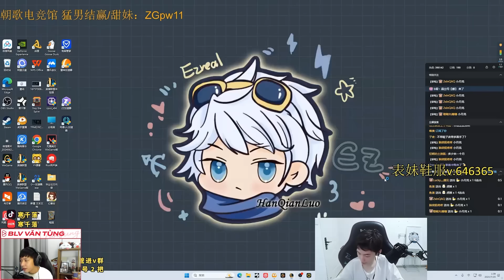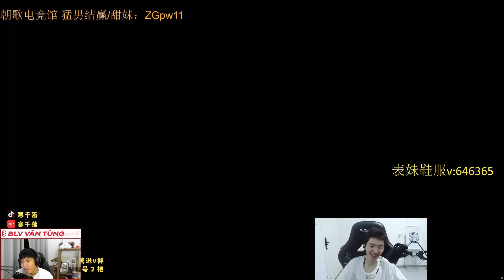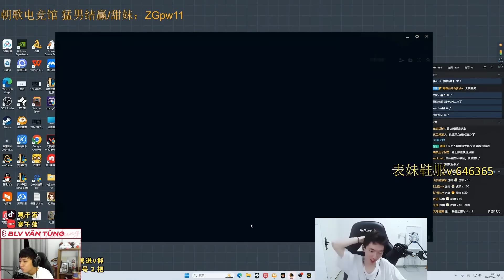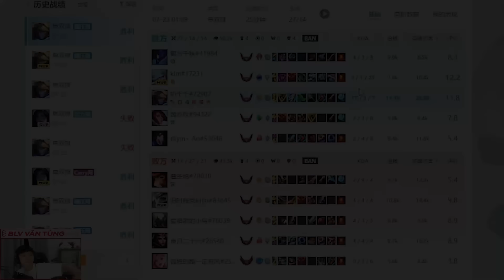CÁNH TRÊN GẶP KHÓ VÀ CÁCH HANQL XỬ LÝ TƯỚNG TỦ EZREAL GÁNH TEAM LẬT KÈO MÃN NHÃN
Credit: Huya@211202
Chúc các bạn xem vui vẻ
► Lịch Live:
*22:30-23:30 hàng ngày trên Youtube
*23:30-02:00 hàng ngày tại